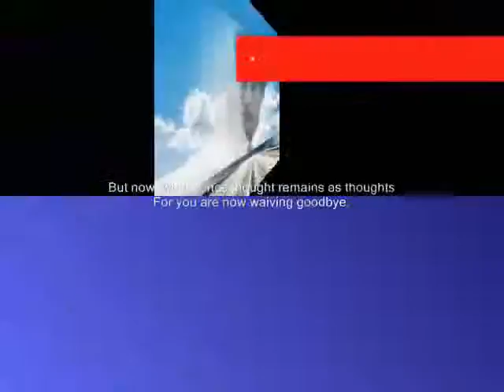remains ,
do.
do so
Money is an excellent servant, but the host
very bad.